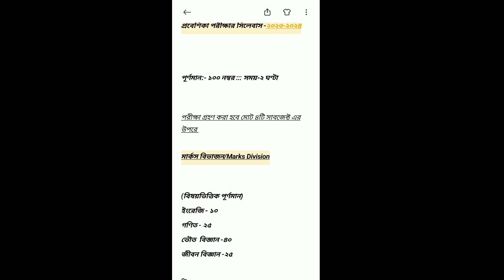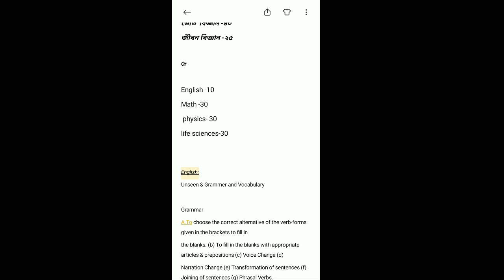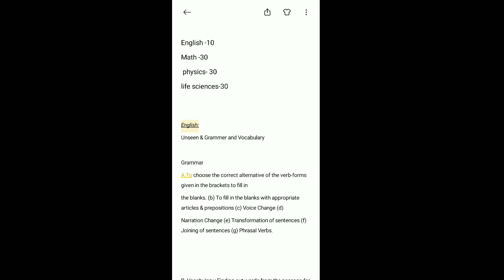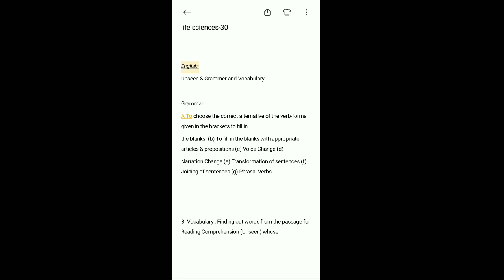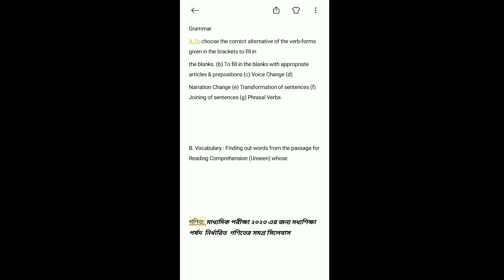Al-Ameen Mission Admission Test Syllabus For 11th Science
আল আমীন মিশন এর ভর্তির জন্য সমস্ত ইনফরমেশন পেয়ে যাবেন ইনশাআল্লাহ টেলিগ্রাম গ্রুপ এ
আপনার কোনো প্রশ্ন থাকলে অবশ্যই গ্রুপের মধ্যে করতে পারেন👇👇👇

প্রবেশিকা পরীক্ষার সিলেবাস বিষও ভিত্তিক
ইংরেজি , গণিত, ভৌত বিজ্ঞানও জীবন বিজ্ঞান মোট ৪ টা বিষয়ের উপরে এন্ট্রান্স এক্সাম হবে

আমার ইউটিউব চ্যানেল টি আপনারা অবশ্যই সাবস্ক্রাইব করে রাখবেন যারা মিশনে ভর্তি হতে ইচ্ছুক ক্লাস পঞ্চম থেকে নবম শ্রেণী পর্যন্ত এবং একাদশ শ্রেণী বিজ্ঞান বিভাগ ও কলা বিভাগে ও নিট এবং ইঞ্জিনিয়ার আবাসিক কোচিং এর জন্য সমস্ত ইনফরমেশন পাবেন এবং বিভিন্ন প্রবেশিকা পরীক্ষার প্রস্তুতির জন্য ক্লাস পাবেন ইনশাআল্লাহ